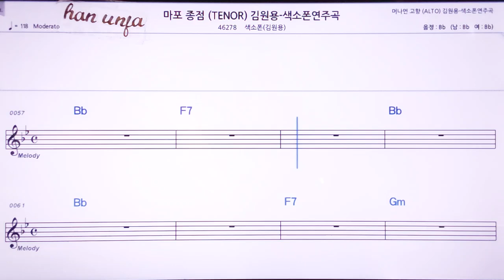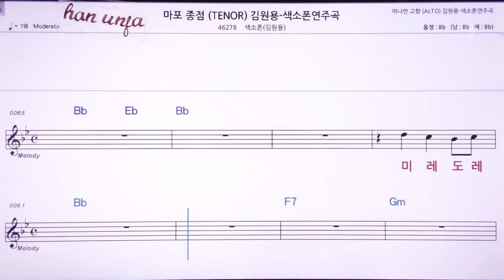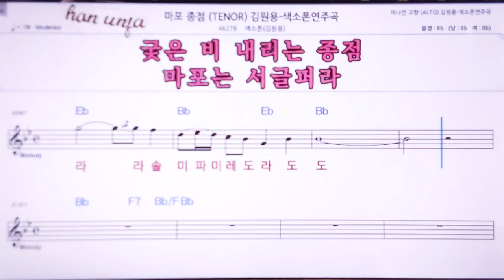💖마포종점/(계명 가사 동시) 김원용* 테너 색소폰 👍MR,노래방, 악보, 코드,Karaoke With Sheet Music